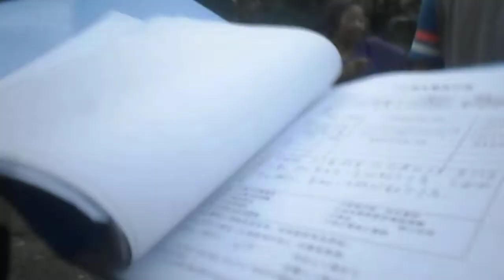这是2017年9月8日下午打井勘探取土工程队参与中共国安国保迫害我准备诬告陷害我我打110报警处警的视频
在中共江泽民集团长期动用国家机器，以党和政府的名义，以政治犯的名义,在我在国内所到之地所住之地(包括在我暂住无锡、常州十多年期间)长期对我进行邪恶恐怖脑控迫害、包括控制我的电话、网络通讯和利用我右手严重肢残的特征等再脑控群众每天对我进行公开监控迫害，并每天控制了群众的大脑让群众随时说出："这个政治犯说什麽了、想什么了、做什么了、要做什么、怎么迫害他的、要怎么迫害他、上面怎麽害他没有把他害死、上面要怎麽害死他、、、、"并控制流氓地痞、公务员、群众的大脑对我进行公开监控迫害、谋杀，连我心里想的要做的事不超过五分钟就都脑控群众让群众都公开说出来用于对我的公开监控迫害上,来得及通知的,地方公安局派出所公安国保警察都会以政府的名义通知到当事人让参与对我的监控迫害、谋杀下，包括经常安排、煽动、唆使、脑控流氓地痞、公务员、群众作我假材料对我进行诬告陷害,并经常脑控群众让群众都公开说出来:“谁做假诬告陷害这个政治犯偷人、强奸人，只要有人告这个政治犯，公安机关就会把这个政治犯逮起来害死在公安局、监狱了. ”我多年来为此多次在网上揭露控诉并有大量事实证据。

2017年9月6日至9月8日，我租住的江苏省、常州市、武进区、遥观镇、东方村委、坊前村16号周瑞正家的两间砖瓦房老房屋附近坊前村有一部分因为要修高铁可能明年都要拆迁了。因此勘探工程队来打井勘探取土检测土质。

正因为中共国安国保长期动用国家机器和高科技手段，以党和政府的名义，以政治犯的名义长期对我进行邪恶恐怖脑控迫害、并每天脑控、安排、通知、煽动中共党员干部、流氓地痞、群众对我进行公开监控迫害、谋杀，包括经常安排、煽动、唆使、脑控流氓地痞、公务员、群众作我假材料对我进行诬告陷害,并经常脑控群众让群众都公开说出来:“谁做假诬告陷害这个政治犯偷人、强奸人，只要有人告这个政治犯，公安机关就会把这个政治犯逮起来害死在公安局、监狱了. ”

所以，在2017年9月6日至9月8日，我租住的江苏省、常州市、武进区、遥观镇、东方村委、坊前村16号周瑞正家的两间砖瓦房老房屋附近坊前村有一部分因为要修高铁可能明年都要拆迁了。勘探工程队来我租住的江苏省、常州市、武进区、遥观镇、东方村委、坊前村16号周瑞正家的两间砖瓦房老房屋门前右边打井勘探取土检测土质时，三天来我每天都会和打井勘探的工程队的工人说：
“我仅仅因为在95年出于一片爱国之心反映地方镇村干部年年层层用殴打、关押、赶牛、拉猪、抢粮等暴力手段随意强行收取摊派加码的巨额农民负担费用贪污挥霍（当时很多农民连生存都没办法）,造成我多年来先是受到地方的打击报复,之后在97年又被江泽民批示把我非法劳教关押迫害了三年两个多月，在安徽省宝丰劳教所小号大队机运中队我被关押的三年多时间里，我所有的来信中队警察要拆阅，寄信交给警察不能封口，中队指导员费勤华多次明确告诉我，可以给省里写信，但不能给中央写信申诉。家人每次接见，管教警察要旁听做笔录，妻子接见不能同居，母亲去世不能回家送终。。。。
2000年8月解除对我的劳教迫害关押释放后至今十七年多来,又被中共国安国保长期动用国家机器和高科技手段，以党和政府的名义，以政治犯的名义长期对我进行邪恶恐怖脑控迫害、并每天脑控、安排、通知、煽动中共党员干部、流氓地痞、群众对我进行公开监控迫害、谋杀，包括经常安排、煽动、唆使、脑控流氓地痞、公务员、群众作我假材料对我进行诬告陷害,并经常脑控群众让群众都公开说出来:‘谁做假诬告陷害这个政治犯偷人、强奸人，只要有人告这个政治犯，公安机关就会把这个政治犯逮起来害死在公安局、监狱了. ‘
仅我在常州暂住八年来，我就打了几百个对我迫害、谋杀的110报警电话，给常州市12345市长热线就打了上千个对我的迫害、谋杀的控诉电话。。。。
所以，你们工程队在这打井施工，你们要看好你们的东西。第一，因为这地方在路口，非常乱，连我家（租住屋）在我家监控摄像头下种的南瓜，捡废品的都敢偷摘，我后来见到这个捡废品的70岁的大爷后质问他，这个老人向我认错并保证以后不再拿人东西了；第二，我怕常州的公安国保安排你们为了诬告陷害我，你们东西没有被人偷，你们却说东西在我门口少了。我家虽然有监控，但是有死角看不到的地方以及夜里远地方也看不清楚。。。。”（这里有省略）

在我租住屋门口打井勘探取土的工程队工人都答应说：“我们的东西我们看好！”

可是每天吃中午饭近三个小时打井勘探取土的工程队的工人都会全部走了，没人看守打井勘探取土的工程队在我租住屋门前右边的施工设备，包括打井钻头和电动自行车电瓶等都乱放。晚上5点多后，打井勘探取土的工程队的工人都会全部走了，没人看守打井勘探取土的工程队在我租住屋门前右边的施工设备。

到了2017年9月8日下午17点左右,打井勘探取土的工程队的施工结束了,也不见他们搬走施工设备,我就听到打井勘探取土的工程队的一个小工头说:"我们告诉他说我们今天下午工地就搬走,拖到下班我们都走也不搬工地,明天工地不管东西有没有被人偷,我们都说东西被人偷了.公安机关就会诬陷这个政治犯说是这个政治犯偷的，并酷刑强迫他认罪，然后以偷盗工程设备重判这个政治犯. "

我听到后我就追问打井勘探取土的工程队的几个工人:"你们不是说你们工地今天下午就搬走吗?你们工地到底今天下午搬不搬走？"

打井勘探取土的工程队的一个工人说:"我们也可能今天下午搬,也可能不搬.我们看不看工地和你有什麽关系?我们搬不搬工地和你有什麽关系?"

打井勘探取土的工程队的一个工人和我吵起来后,我就用我的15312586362手机打常州市公安局110报警,常州市公安局110报警台一个女接警员接的我的报警电话,她明显知道此事,我一刚说出我的报案事由包括中共国安国保二十多年来长期以党和政府的名义，以政治犯的名义,动用国家机器和高科技手段,以及利用我右手严重肢残等残疾特征等,长期对我进行邪恶恐怖迫害、脑控迫害、并每天脑控群众对我进行公开监控迫害、谋杀的大量事实证据简述期间，不等我反映完，她就挂断了我的报警电话。

又过了一会,我又再用我的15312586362手机打常州市公安局110报警,常州市公安局110报警台这次一个接警员接的我的报警电话我一刚说出你们为何刚才挂断我的报警电话拒接我的报警电话，我都用数码相机拍摄有视频的及我的报案事由，马上常州市公安局110报警台这个接警员也是又挂断了我的报警电话。

过了一会.我又再用我的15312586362手机打常州市公安局110报警,常州市公安局110报警台这次是一个男接警员接的我的报警电话。我一刚说出你们常州110刚才为何两次挂断我的报警电话拒接我的报警电话，我都用数码相机拍摄有视频的及我的报案事由. 不等我反映完，常州市公安局110报警台这个男接警员也挂断了我的报警电话。

过了一会儿，常州市公安局110报警台这个男接警员又用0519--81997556电话号码打我的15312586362手机询问我报警的事，还是不让我说出我的报案事由包括中共国安国保二十多年来长期以党和政府的名义，以政治犯的名义,动用国家机器和高科技手段,以及利用我右手严重肢残等残疾特征等,长期对我进行邪恶恐怖迫害、脑控迫害、并每天脑控群众对我进行公开监控迫害、谋杀的大量事实证据的简述.就在电话中告诉我，让派出所民警和我联系。

过了十几分钟，又是常州市公安局常州经济开发区分局遥观派出所警号为055768的王震警察来处的警，我就向王震警察说了我的报案事由以及中共国安国保长期动用国家机器和高科技手段，以党和政府的名义，以政治犯的名义长期对我进行邪恶恐怖脑控迫害、并每天脑控、安排、通知、煽动中共党员干部、流氓地痞、群众对我进行公开监控迫害、谋杀，包括经常安排、煽动、唆使、脑控流氓地痞、公务员、群众作我假材料对我进行诬告陷害,并经常脑控群众让群众都公开说出来:‘谁做假诬告陷害这个政治犯偷人、强奸人，只要有人告这个政治犯，公安机关就会把这个政治犯逮起来害死在公安局、监狱了. ’仅我在常州暂住八年来，我就打了几百个对我迫害、谋杀的110报警电话，给常州市12345市长热线就打了上千个对我的迫害、谋杀的控诉电话. 因为中共国安国保没有超过十天不对我进行迫害、谋杀的，而中共国安国保长期动用国家机器和高科技手段，以党和政府的名义，以政治犯的名义长期对我进行邪恶恐怖脑控迫害、并每天脑控、安排、通知、煽动中共党员干部、流氓地痞、群众对我进行公开监控迫害、谋杀下对我进行的迫害、谋杀，我报警后，对于已经发生的有事实证据的对我的迫害、谋杀的报警，要麽是常州110接警警察出警受理处警后，派出所和办案警察是既不给我答复也不给我报案处理登记，要麽是我打常州110报警后，没有警察出警处警。就象2016年下半年和2017年春天，我隔壁的小化工厂迫害我，把化工液体玻璃胶泼到我租住屋门口造成我呼吸道感染我报警后以及由此引起的到我家的寻衅滋事案，我几次报警都是王主任（王震）你来处的警，常州市公安局也是都没有依法处理呀？你们遥观派出所和你也是既不给我答复也不给我报案处理登记，我多次向常州市信访纪委常州12345市长热线和常州市公安局12389举报监督电话投诉，都往下推。而我找遥观派出所，遥观派出所让找你，我找你你让找遥观派出所，就这麽来回的推，到现在你们也是既不给我答复也不给我报案处理登记呀？

当时遥观派出所的处警警察王震被我质问的无语.我说的这些当时我用数码相机拍摄的现场处警视频都有。见下面《这是2017年9月8日下午打井勘探取土工程队参与中共国安国保迫害我准备诬告陷害我我打110报警处警的视频》,点击链接看视频

(在我刚走有三米左右拍摄警车时遥观派出所王震警察和现场几个打井勘探取土的工程队的工人以及群众说：“都是上面让这样迫害他的。”）

遥观派出所王震警察问打井勘探取土的工程队的小工头：“你们这工地施工设备今晚搬走不搬走？”

打井勘探取土的工程队的小工头说：“我们今晚不搬走，明天上午搬。”

遥观派出所王震警察说：“你们工地施工设备今晚不搬走，东西少了不能找吕千荣。”并将这句话写入报案登记笔录后让我和打井勘探取土的工程队的小工头签了字后就结束了处警。

而当天晚上打井勘探取土的工程队的工人把施工设备小工具都搬走了，只留下了一个大机器第二天搬的。当天晚上打井勘探取土的工程队工人在搬施工设备小工具时我听到有工人说：“不如下午早点搬了，现在这个政治犯报警了，东西少了也不能诬告陷害他了，老板让把小东西都搬走，怕晚上被人偷走了. ”